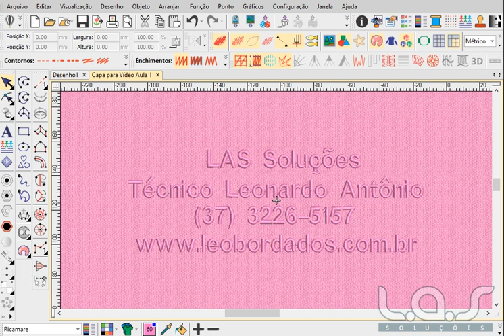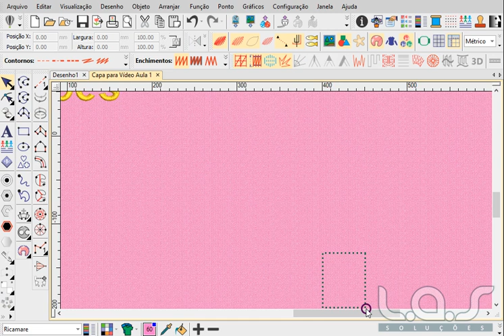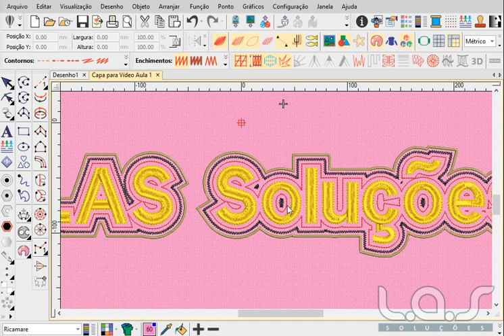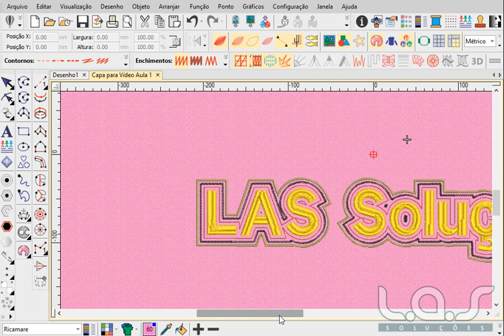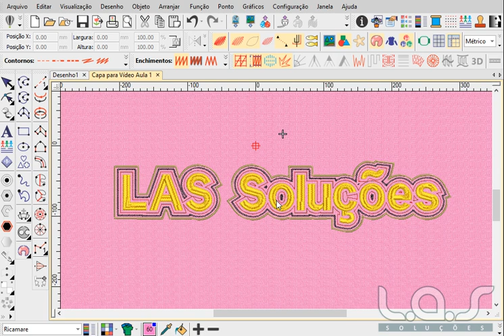Contorno automático no Wicom EmbroideryStudio